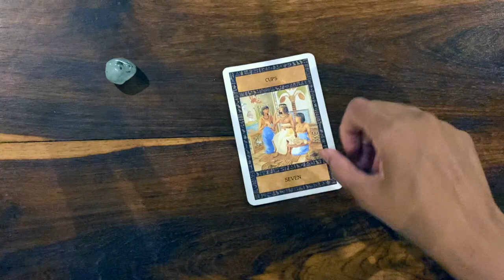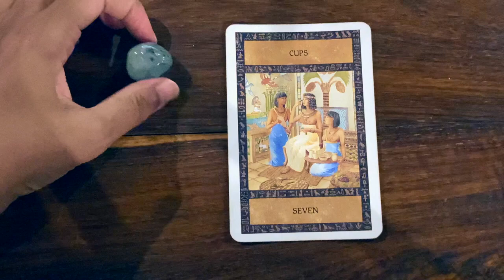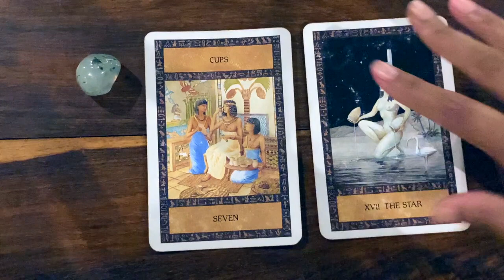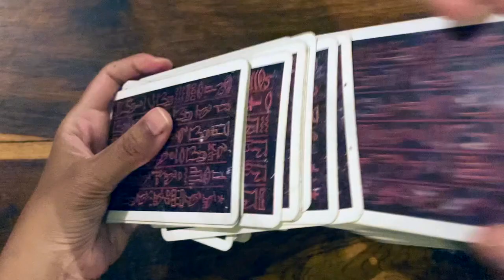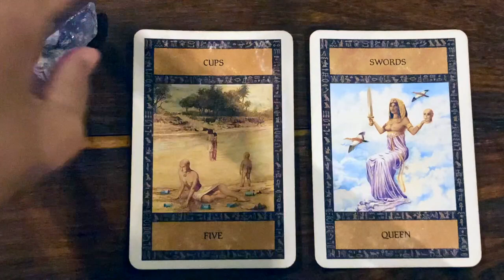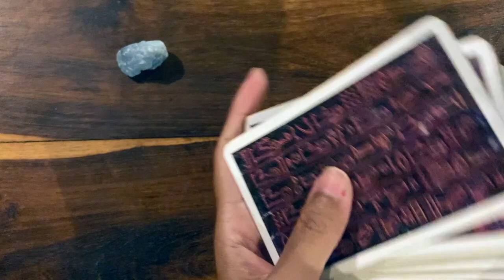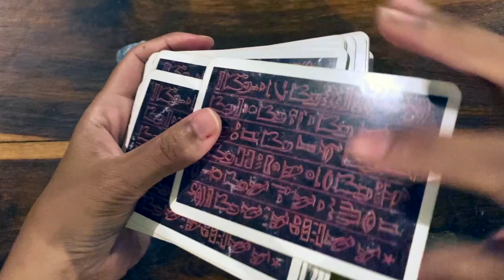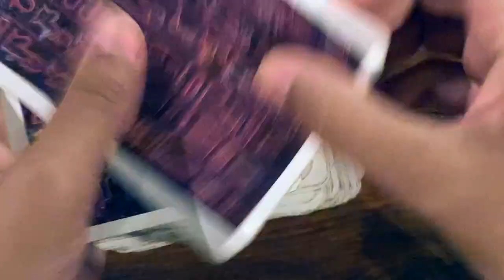Pick A Card: Weekly Guidance using Tarot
Trust you are all having a wonderful festive season. I used Tarot for the Weekly Guidance and the messages were quite sombre. Check it out and let me know what you think.

In the meanwhile, wishing you all a peaceful and joyous entry into the new year and may 2022 be all that you need.

Time stamps:
#1: 00:54
#2: 07:45
#3: 13:13

Blessings Abound.
Love,
Shalin